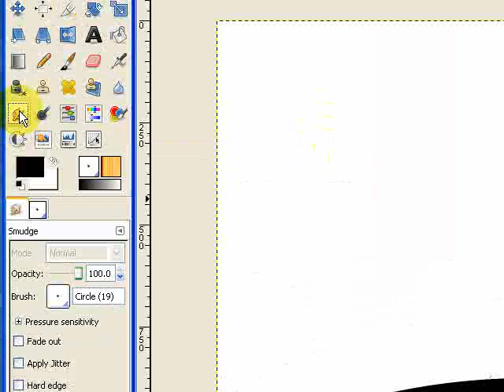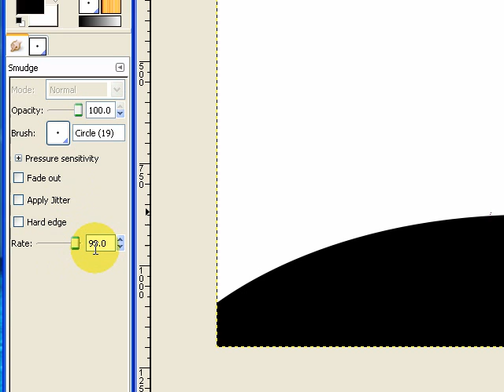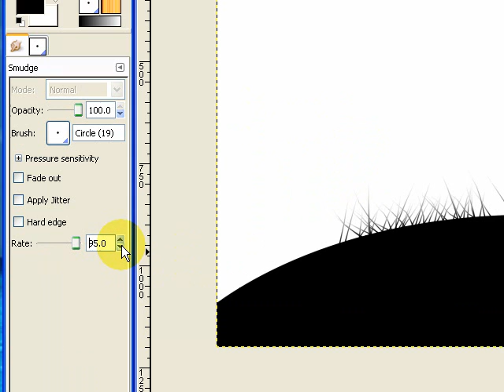Gimp Tutorial: Grass silhouette effect -Vector Art Quick Tip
Please comment and rate videos - this will help other people find them by ranking them higher...it takes a second :)

Ok, basics of vector art are over with.  From now on we'll be focussing on particular effects / looks.